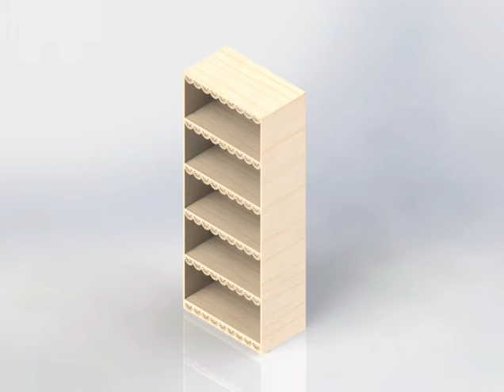Laser Cutting CNC Router Bookcase Provencal Project in DXF File Woodworking